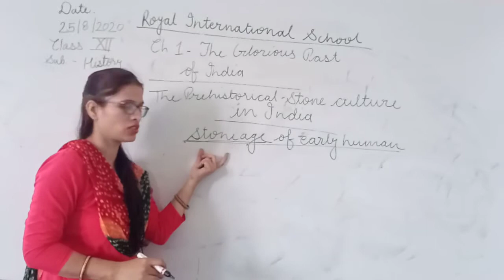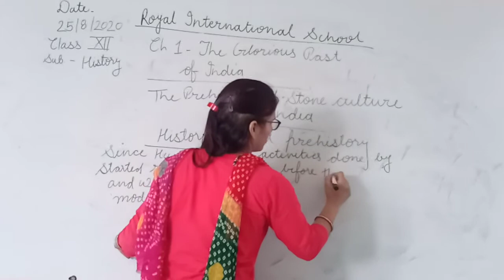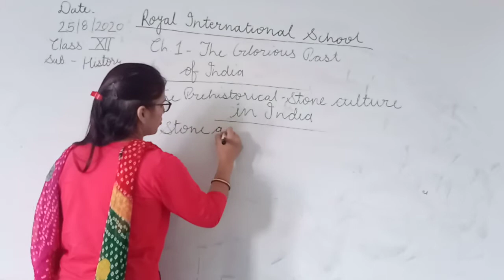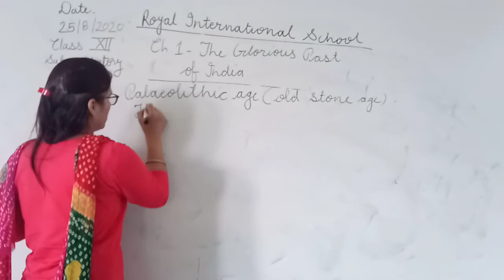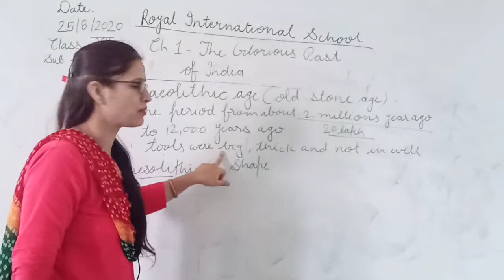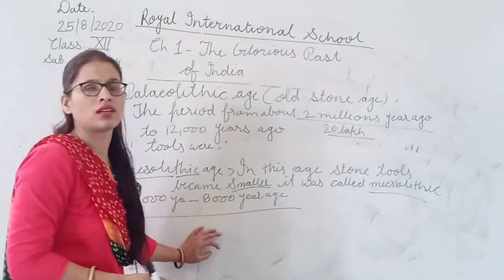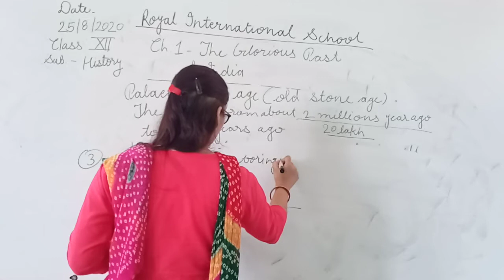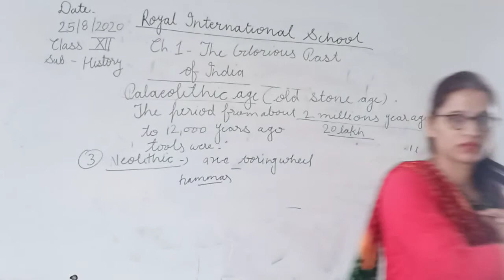RBSE Class XII History The Prehistorical Stone Culture in India